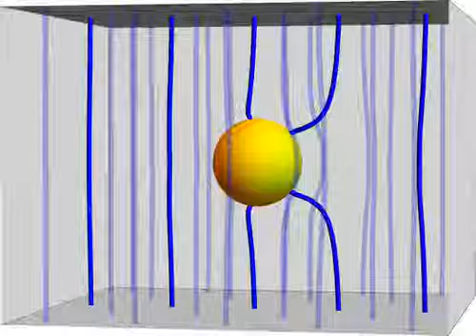Vortex lattice depinning from single defect [a=6ξ, B = 0.221 Hc2]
Dynamics of vortex lattice when detaching from a single inclusion (defect diameter a = 6ξ, field strength B = 0.221 Hc2). The central row of vortices (dark blue) is parallel to the vortex motion and hits the defect 'head on'. Neighboring vortex rows are shown as semi-transparent lines, unless they get pinned in which case they turn dark blue. At this field, the critical state and dynamic motion involves up to three pinned vortices, including vortices from neighboring rows.

Supplementary video for article “Peak effect due to competing vortex ground states in superconductors with large inclusions” by Roland Willa, Alexei E. Koshelev, Ivan A. Sadovskyy, Andreas Glatz
Phys. Rev. B 98, 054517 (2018),

Selected publications:

R. Willa, A. E. Koshelev, I. A. Sadovskyy, and A. Glatz, “Strong pinning regimes by spherical inclusions in anisotropic type-II superconductors” Supercond. Sci. Technol. 31, 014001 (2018);

Ivan A. Sadovskyy, et al, “Towards superconducting critical current by design”, Advanced Materials 28, 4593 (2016)

Wai-Kwong Kwok, Ulrich Welp, Andreas Glatz, Alexei E. Koshelev, Karen J. Kihlstrom, and George W. Crabtree, “Vortices in high-performance high-temperature superconductors”, Rep. Prog. Phys. 79, 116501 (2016)

I. A. Sadovskyy, A. E. Koshelev, A. Glatz, V. Ortalan, M. W. Rupich, and M. Leroux, “Simulation of the vortex dynamics in a real pinning landscape of YBCO coated conductors”, Phys. Rev. Applied 5, 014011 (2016)

Time-dependent Ginzburg-Landau solver is described in

Ivan A. Sadovskyy, Alexei E. Koshelev, Carolyn L. Phillips, Dmitry A. Karpeyev, Andreas Glatz, “Stable large-scale solver for Ginzburg-Landau equations for superconductors”, J. Comp. Phys. 294, 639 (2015)